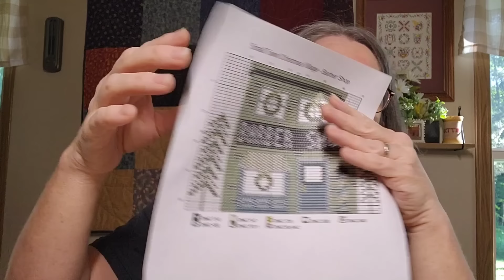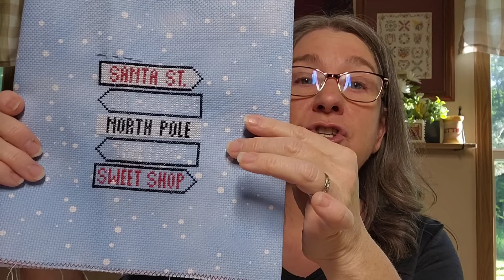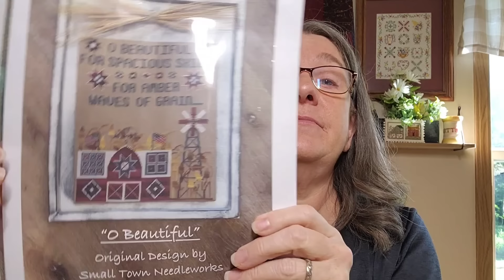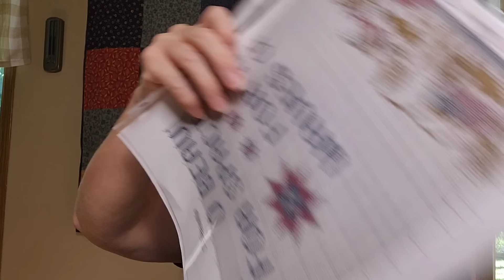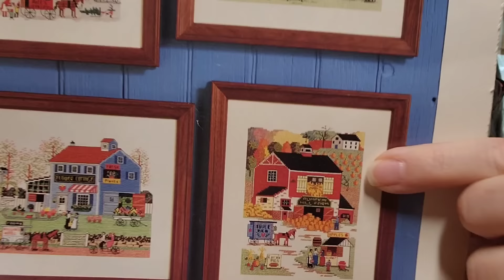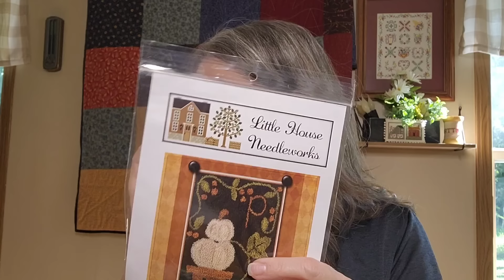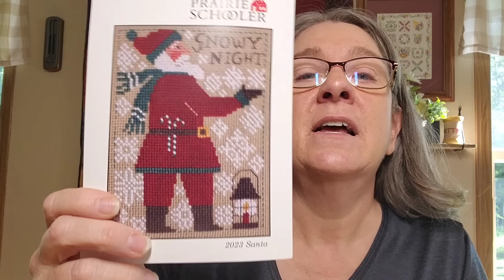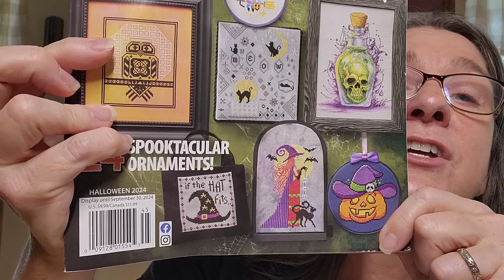July 3, 2024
Amazon wishlist